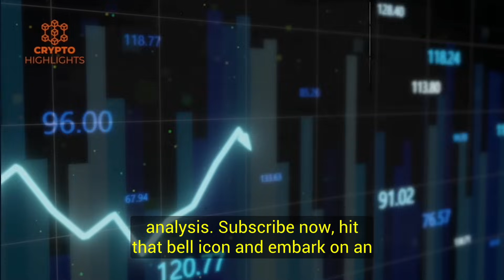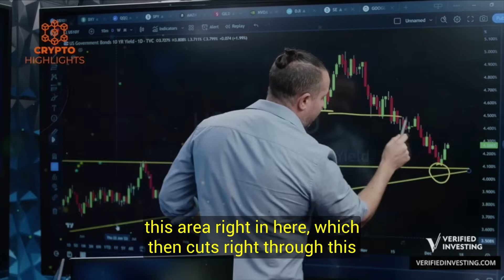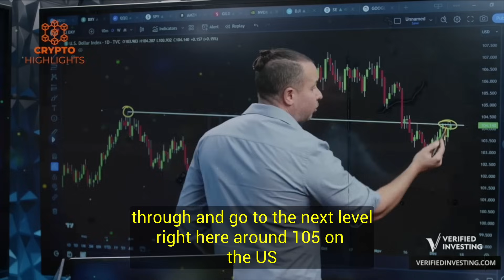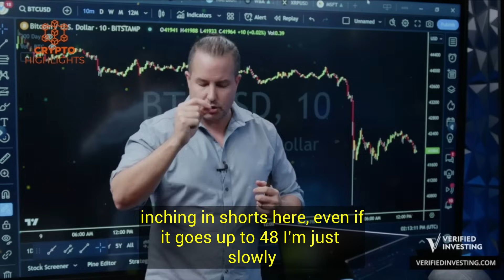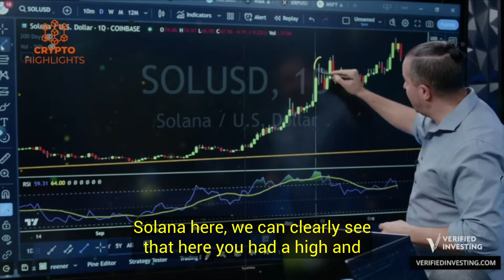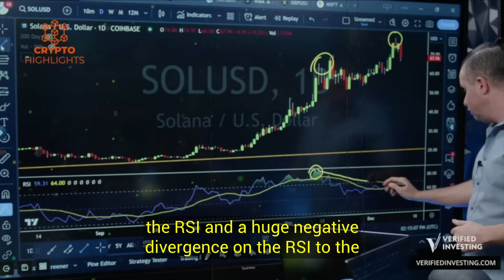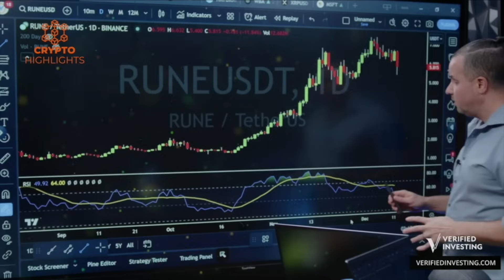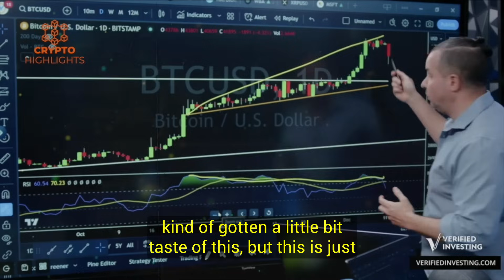ALERT! Negative Divergence Formation On BTC. Gareth Soloway Crypto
ALERT! Negative Divergence Formation On BTC. Gareth Soloway Crypto Bitcoin News Bitcoin Crash Crypto News

: Hello everyone, today Gareth Soloway talks about a decisive report coming up within 24 hours, the Fed's chairman's speech on inflation and markets, the jobs data, Bitcoin and crypto price actions and patterns and his views on macro and stocks analysis.